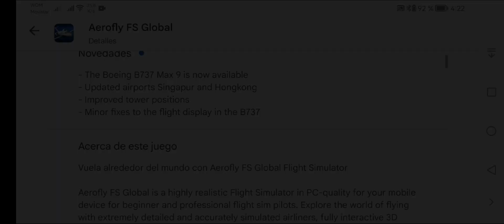actualización 01.01.03.36 de Aerofly FS Global Flight!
- The Boeing B737 Max 9 is now available
- Updated airports Singapur and Hongkong
- Improved tower positions
- Minor fixes to the flight display in the B737

flight simulator
aerofly fs 4
vr flight simulator
microsoft flight simulator 2020
pc flight simulator
microsoft flight simulator gameplay
boeing
boeing 737 max
alaska airlines
The boeing b737 max 9 is now or never
microsoft flight simulator 4k
microsoft flight simulator 2020 gameplay
aerofly fs global

tutorial aerofly fs global
lançamento aerofly fs global
Aerofly fs global